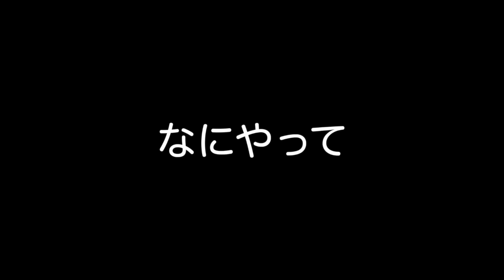【放送事故】62歳夫が配信中にちゃぶ台ダイブ！残された妻が大絶叫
43歳無職と41歳ホームレスと60歳ダブル不倫夫婦で年金暮らしの底辺YouTuberのサブチャンネル。貧困生活のザ・ノンフィクション。無職

【メインチャンネルの登録もお願いします】